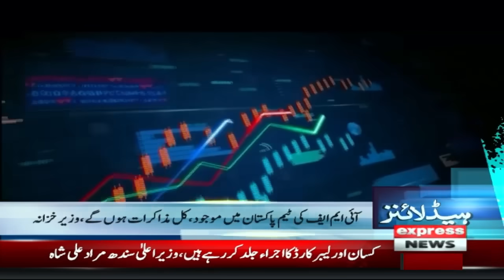Good News | News Headlines 5 PM | 12 May 2024 | Latest News